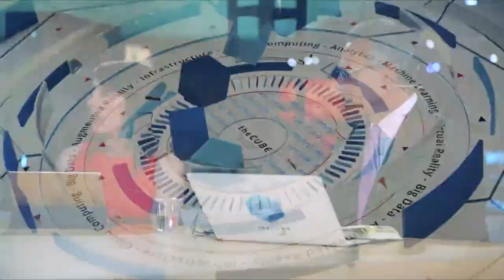Sandy Carter, AWS & Jennifer Blumenthal, OneRecord | AWS Summit DC 2021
Sandy Carter & Jennifer Blumenthal talk with John Furrier at AWS Summit 2021.